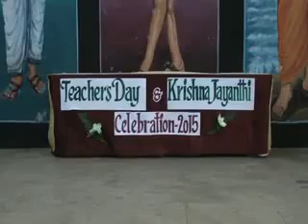Teacher's day 2015 | at Kasuva village | Sevalaya